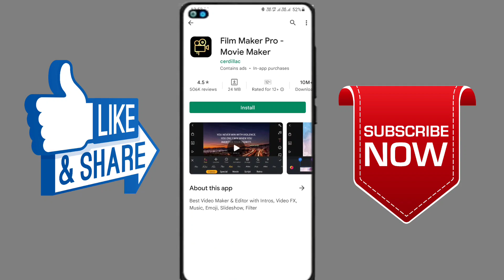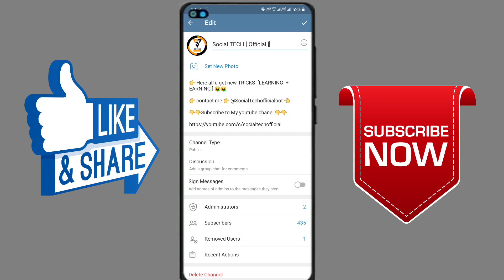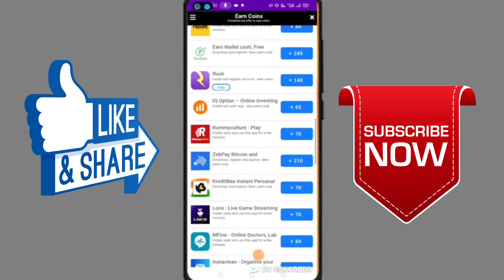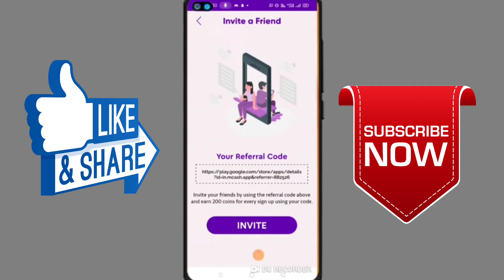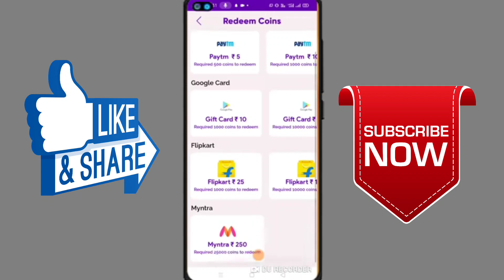😱 Submit & Win ₹50 | New Earning App Today | Minimum Redeem ₹1 Instant PayTM Cash | Best Earning App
New Signup And Withdraw Loot : Redeem ₹37 Instant Paytm Cash | Best Paytm Cash Earning Apps 2021, signup and withdrawal  |  sign up bonus withdraw  |  sign up and withdraw paytm cash  |  just signup and earn money  |  Signup  |  withdrawal  |  Rs500  |  sign up and withdraw money  |  New Earning App Today  |  New Earning App Today 2021  |  2021 New Earning App Today  |  New Earning App 2021  |  Paytm Bug Trick  |  register and redeem app  |  signup and get rs100  |  signup and get paytm cash

Thnx for Your love socialtech (socialtech)